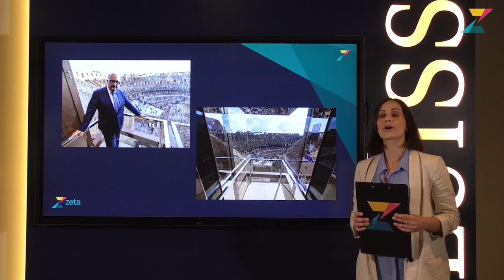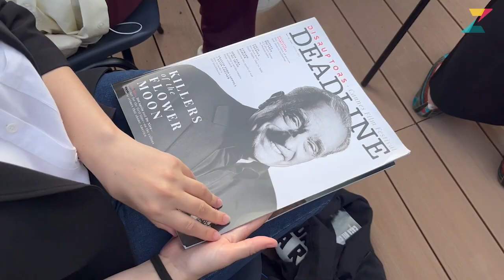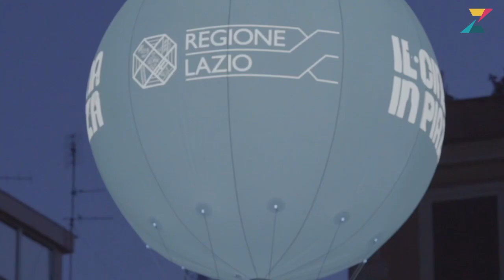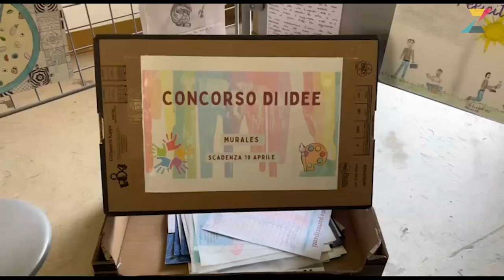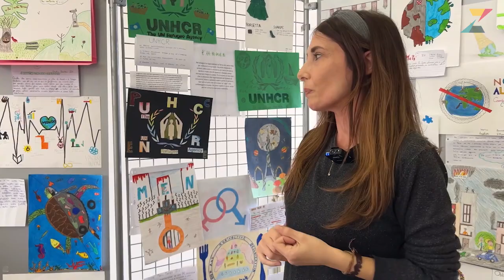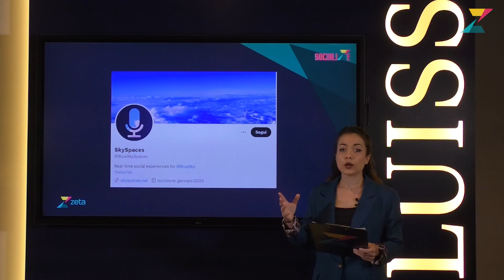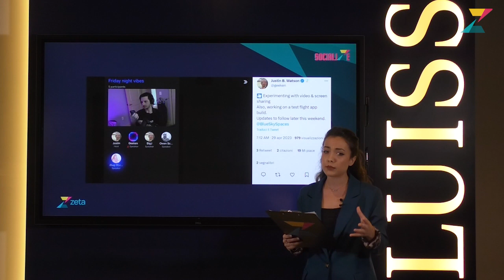Tg Zeta - Edizione dell'1 giugno 2023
L'ascensore dentro il Colosseo, Martin Scorsese a Roma, la finale dell'Europa League e tanto altro nella nuova edizione del Tg Zeta